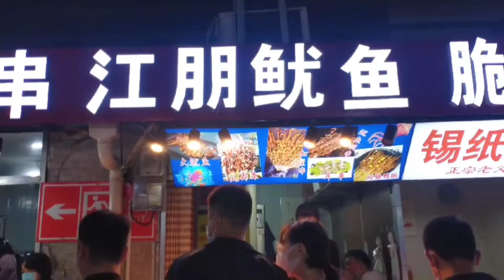太原夜市上的大金链子鱿鱼哥，一晚流水4000多，配方一百万都不卖【青山快来吃】